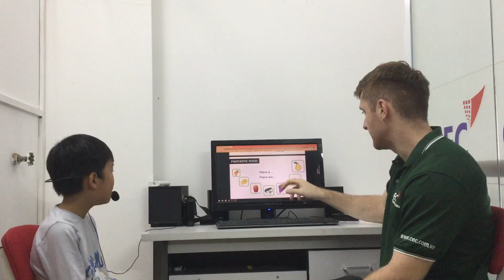CEC VQ2 | ES2H | VIDEO TEST 2 | MINH VU